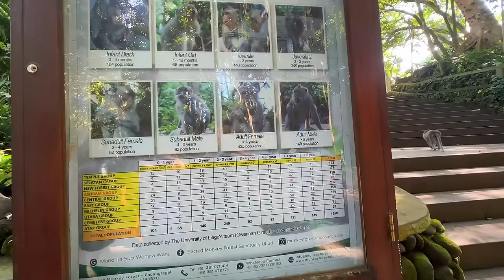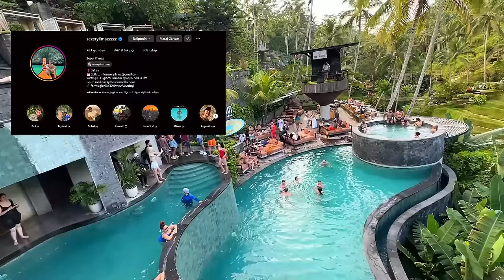Bali’de Cennete Giriş Sadece 90 TL ! @HaytaYollardaa @buket_karakurt